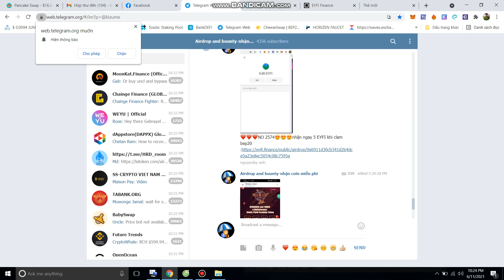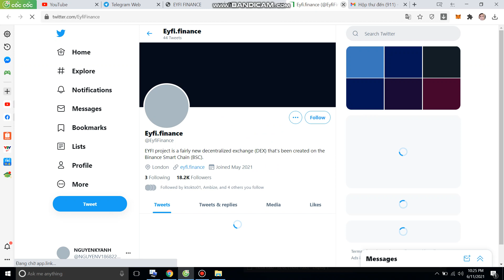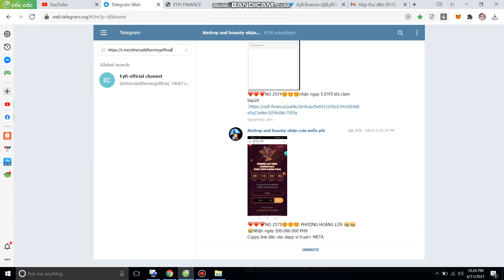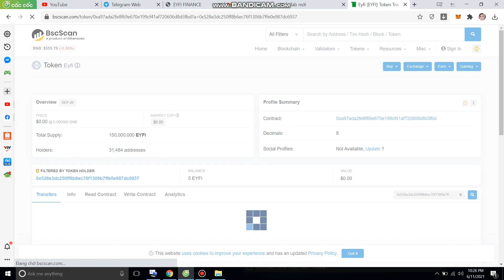Free 5 YEFI~20$(Eyfi finance)ĐÃ CÓ NGƯỜI THU MUA -KÈO HOT DỰ LÊN CẢ BINANCE